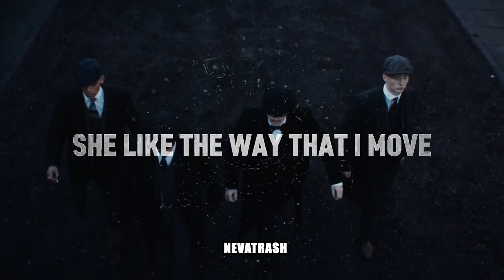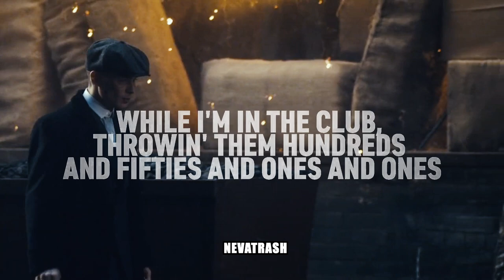POP SMOKE - DIOR x POLOZHENIE DRILL (NEVATRASH REMIX)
Listen on SC:
Prod by. Nevatrash
Follow Nevatrash